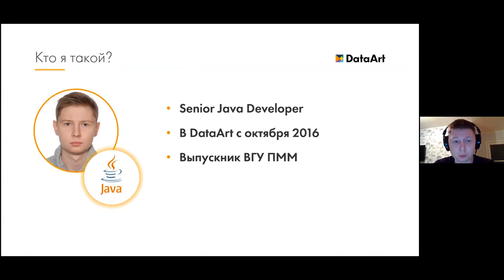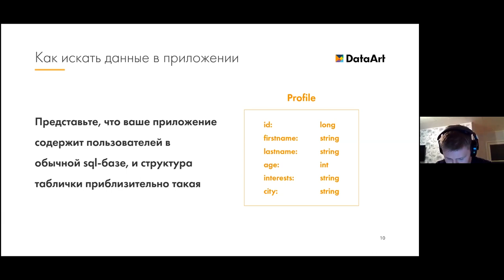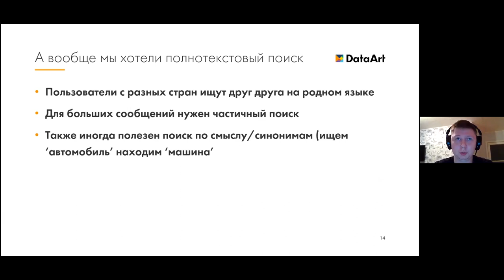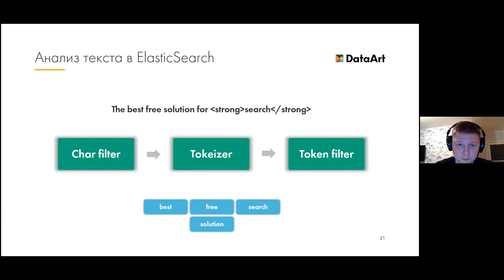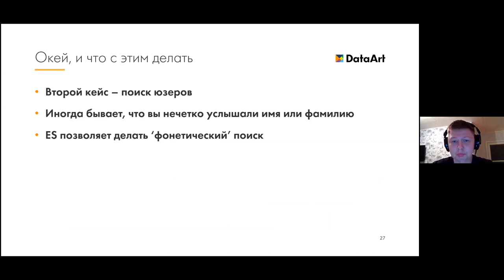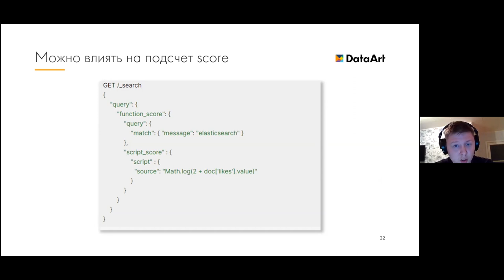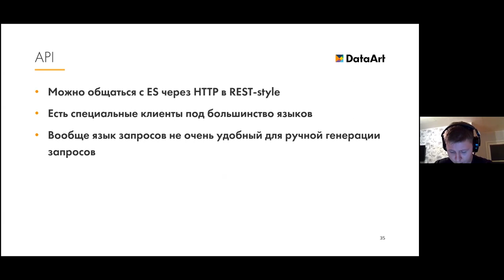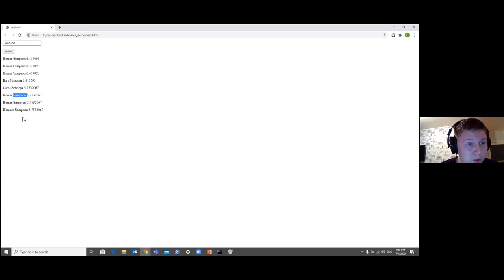«Гибкий поиск данных в проекте с ElasticSearch». Николай Кондусов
Докладчик:
Николай Кондусов, Senior Java Developer (Воронеж)
Более 4 лет в IT. Занимается обучением менти (в том числе в рамках программы Tech Leaders), разрабатывает Java-приложения в различных бизнес-доменах.